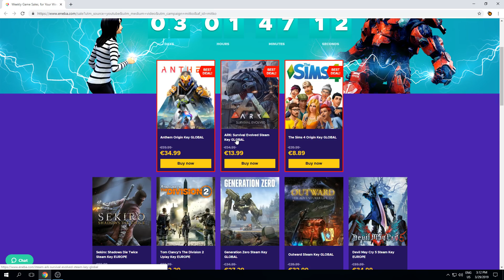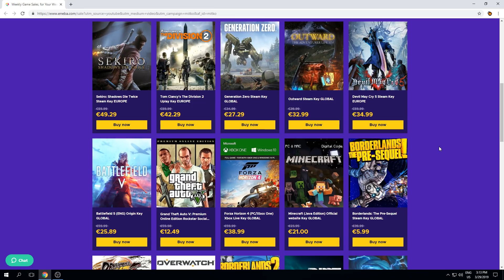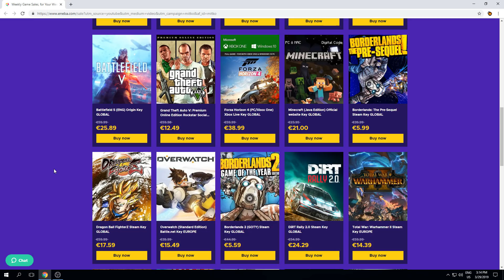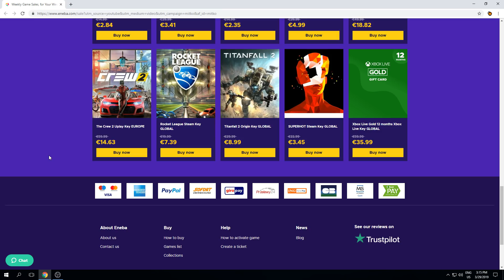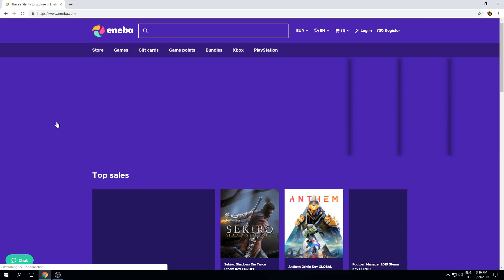КОЯ ИГРА ДА СИ КУПЯ?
GET 1 EUR ENEBA BONUS!
Не забравяйте да използвате моят промо код: BOMBA 3-6%